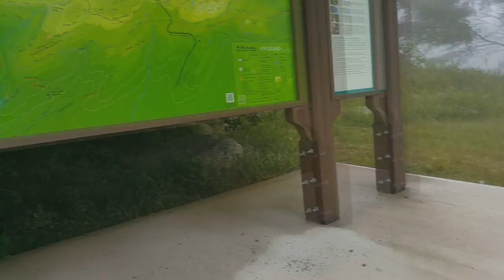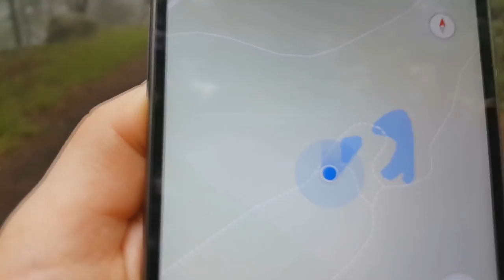Mohonk New York p.5 BAMBI / Мохонк Нью Йорк ч.5 ОЛЕНЕНОК / American Dream